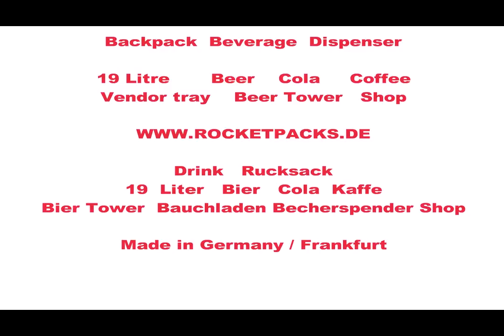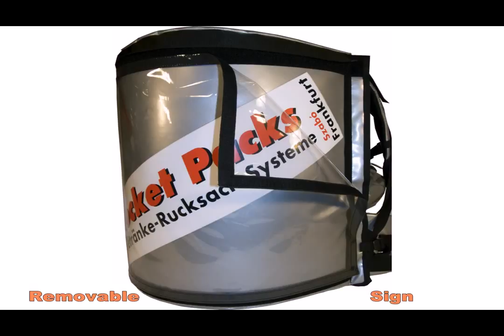distributeur de boisson frigorifié